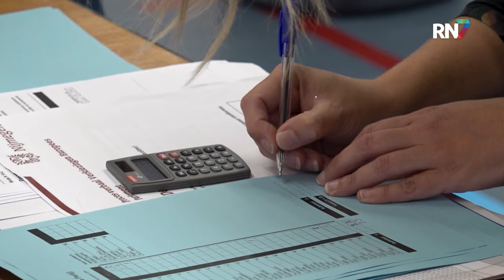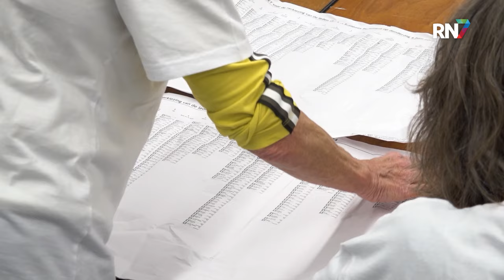Stembiljetten verkiezingen worden volop geteld || RN7 REGIONIEUWS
Nu de Europese Verkiezingen in ieder geval voor Nederland achter de rug liggen, was het vanochtend de hoogste tijd om de stemmen te tellen. En dat zijn er steeds meer. Ondanks dat dit één van de minst populaire verkiezingen is, zit er al een aantal edities en stijgende lijn in het opkomstpercentage. Als we kijken naar Nijmegen, ging in 2014 nog 39,9% van de stemgerechtigden naar de stembus. In 2019 was dat al 47,6% en gisteren is in Nijmegen maar liefst 52,4% komen opdagen. Omgerekend zijn dat ruim 76.000 stemmen, die allemaal met de hand geteld moeten worden.